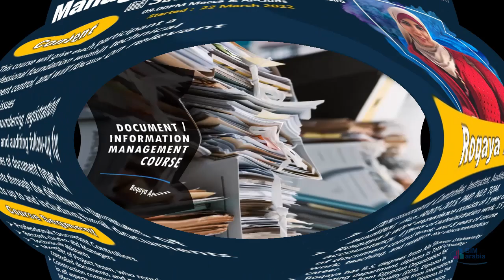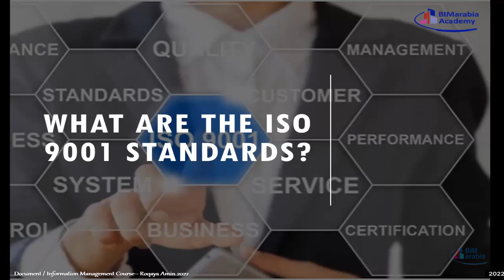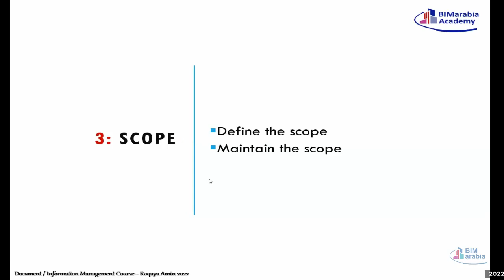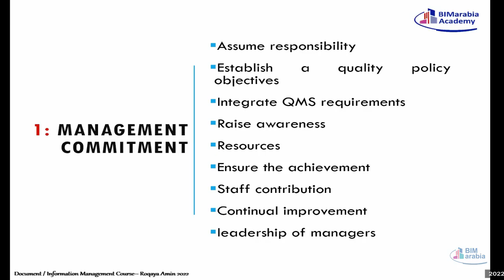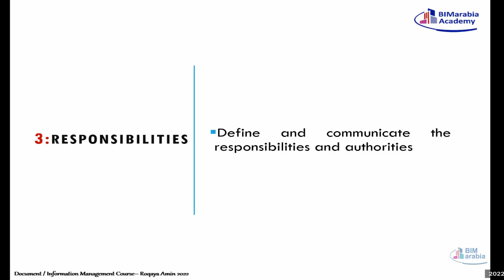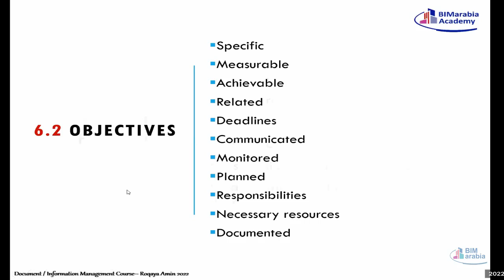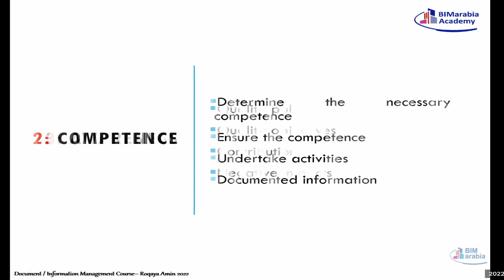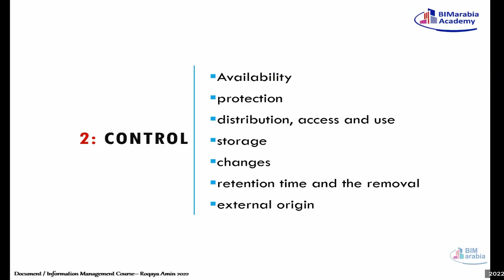Document Information Management Course Lec 03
Construction Document/Information Management - by Roqaya Amin - third Lecture

Content

This course will give each participant a professional foundation within technical document control, and will focus on relevant practical issues
Will cover numbering, registration, distribution and auditing follow-up for various types of document types of documents through the different phases of projects up to and including final documents.

important links
important links Material of Lecture

Course Segment

Professional Document Controllers
Record clerks and Managers
Technical assistants
Member of Project team, who require access to controlled documents and project information
Construction companies who seek to train their staff in all aspects of document control with a project lifecycle.

Instructor
Roqaya Amin

Document Controller, Instructor, Auditor / lead auditor, Iso 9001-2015, PMP, NLP, TQM.
Roqaya’s work experience consists of 1 year of accountancy, 4 years of administration work, 15 years of document control work, and 8 years of course work, teaching, and research for documentation career.
 Roqaya has B.S. degrees from Ain Shams University accounting department, diploma in Total Quality Management from Egyptian Organization for Standardization and Quality (EOS), Diploma in Advanced Communication Skills from international Academy for Training & consulting, Diploma in the Art and Science of Neuro Linguistic Programming from international NLP association (INLPTA), Diploma in Project Management Professional from University of Cairo, and an Auditor / lead auditor certified by The Chartered Quality Institute (CQI-IRCA).